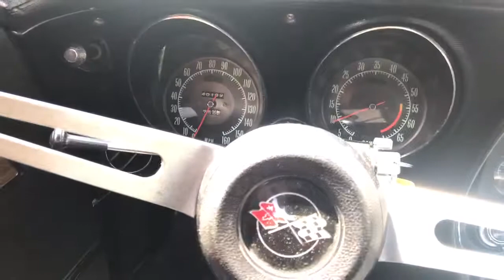1970 Chevrolet corvette 454/390 numbers matching walk around (2)